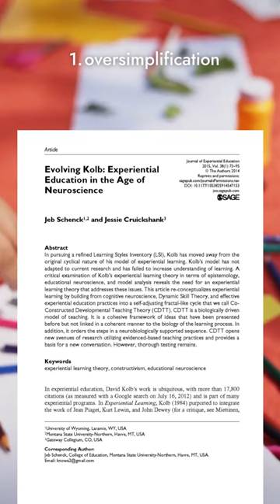Critique of David Kolb's experiential learning cycle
This is a brief critique of David Kolb's learning cycle. Full video available @yulingleephd